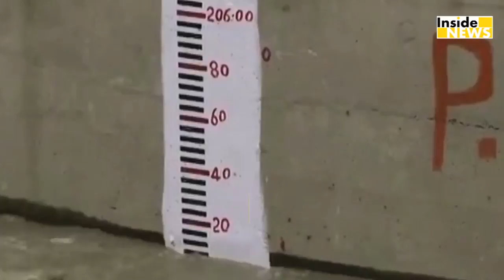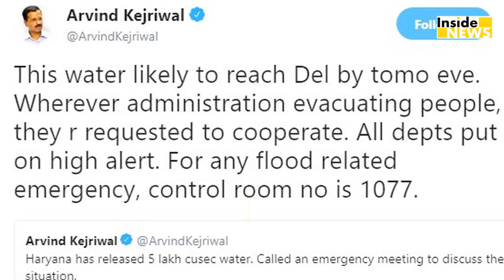Yamuna के बढ़ते Water Level से Delhi में बढ़ा Flood का खतर !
Hariyana के Hathinikund Bairaj से पानी छोड़े जाने की वजह से Yamuna का Water Level बढ़ा, कई जगह Danger Zone पार कर गया पानी